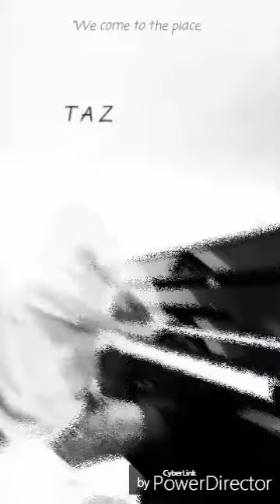Tazpiano - Neutral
Listen to Neutral by Taz Piano np on SoundCloud